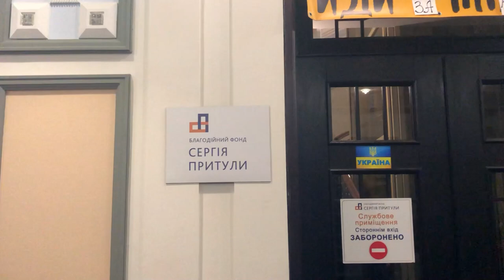Діти з Охтирки відвідали благодійний фонд Сергія Притули та віддали зібрані гроші на потреби ЗСУ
Охтирські діти організували імпровізований блокпост на якому збирали гроші для ЗСУ та робили прикраси з бісеру, загалом діти назбирали більше 30 тисяч гривень та відвезли їх до благодійного фонду Сергія Притули (@Prytula ), де зустрілися з Сергієм, віддали свої подарунки. Також діткам провели екскурсію по офісу, показали руснявий куток, дрони, рації та багато іншого.